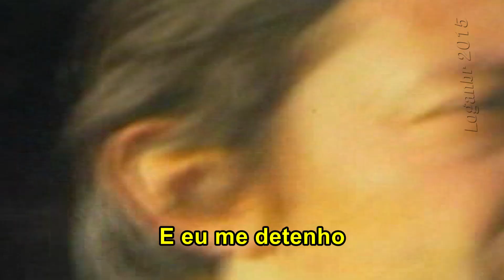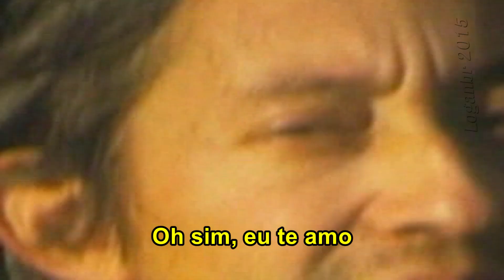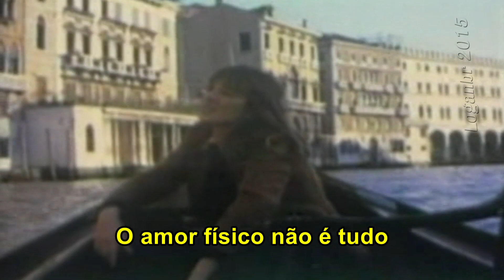Serge Gainsbourg & Jane Birkin - Je T`aime Moi Non Plus (Tradução)